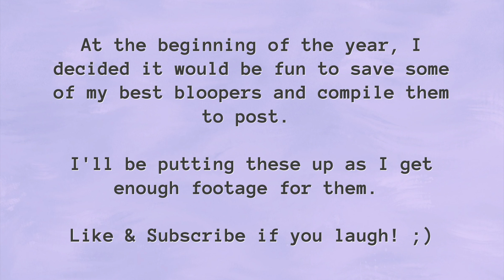BLOOPERS #1 | Hannah Lee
At the beginning of the year, I decided it would be fun to save some of my best bloopers and compile them into a video. I'll be putting these up regularly as I get enough footage for them. ;)

My Equipment:
Nikon D7500 DSLR Camera
Blue Yeti Microphone
Zoom iQ7 Recorder
Rode VideoMic Go
Ring Light